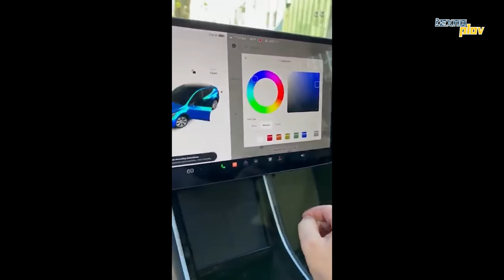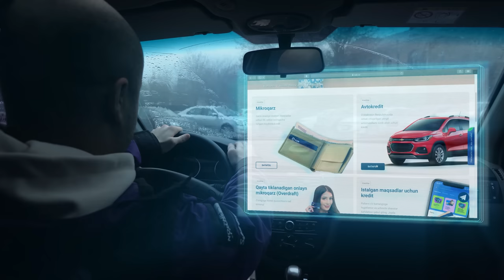Eng kuchli Xiaomi-Redmi, Batman elektromobil, Rossiyada iphone yo'q | Texnoplov News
Texnoplov News - texnologiyalar dunyosidagi yangiliklar haqida

00:00 Kirish
00:23 Juda kuchli Xiaomi
01:53 Rossiyada iPhone sotilmaydi
02:56 Batmobil - elektromobil
03:25 Dodam robot
04:09 Qog'ozday quyosh panellari
04:58 uchadigan avtomobil
05:39 rulsiz cadillac
06:06 uchadigan xarbiylar
06:34 BMW o'z rangini o'zgartiradi
06:59 Avtokredit | SQB
07:20 tamlarni chiqarib beruvchi TV